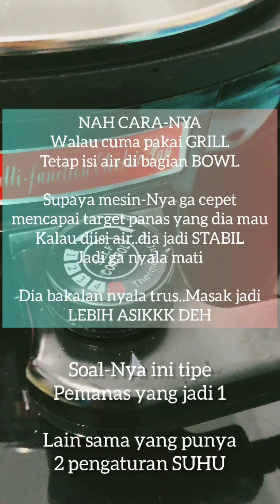Electric Multipan Shabu Grill 2in1 - Suki & BBQ - Hotpot - Panci Listrik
Beli panci di shopee kemarin tu waktu 11.11 lumayan diskon gila²an dari shopee ♥

Sorry Qualitas Video yang jelek.. tapi semoga tetap dapat manfaat-Nya ya. TQ for watching

Electric Multi Pan Shabu Grill 2in1
•• Suki & BBQ
•• Hotpot
•• Panci Listrik
•• ini tipe yang pengatur suhuna 1.. Di video kita dah tulisin tipsnya biar suhuna ga nyala mati
•• Suhu sampai 5 tipe pengaturan (0-27 derajat)
•• Daya 1500watt & Listrik 220v

ANTI LENGKET PASTINYA
Lumayan buat dirumah makan Suki² BBQ atau STEAK? hahaha